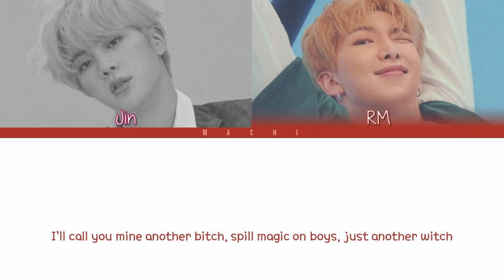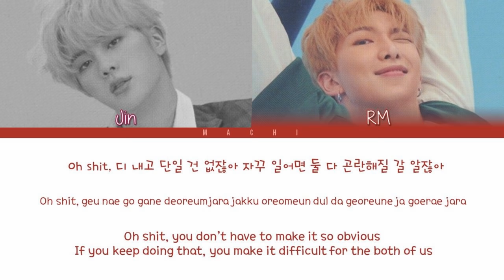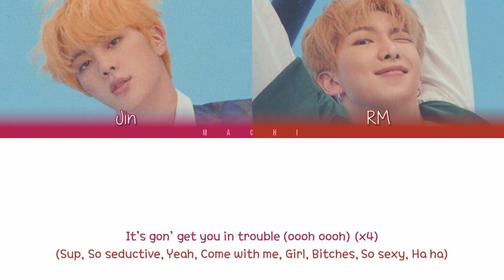BTS (Jin & RM) - Trouble | Color Coded Lyrics | Han/Rom/Eng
My bias (BTS)
- J-Hope
Since when I'm a KPOP fan :
- Since July 2017
What's the first KPOP song I've ever heard :
- PSY - Gangam Style

Track: TROUBLE
Artist: BTS (Jin, RM)
Date: 2012

You can ask me anything
Or make a request for another video